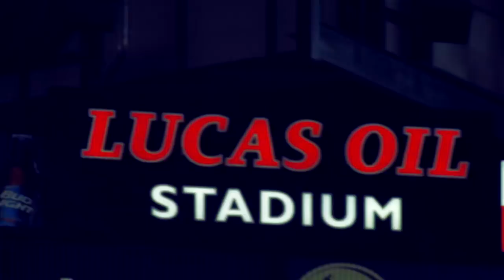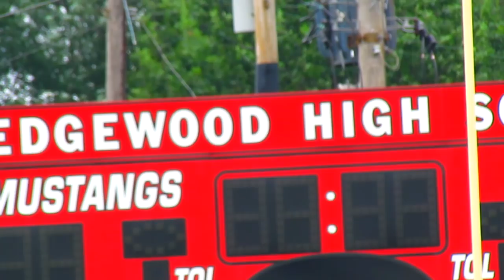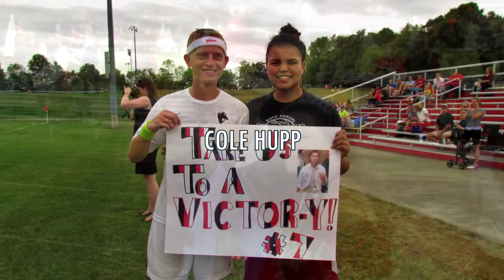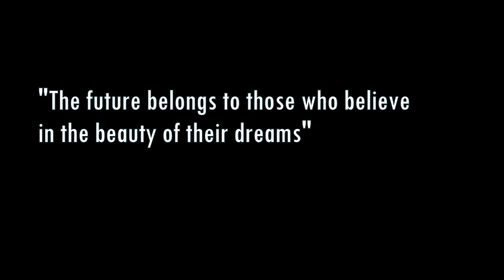Edgewood High School Senior Video 2016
Hometown- Twenty One Pilots
Best Day of My Life- American Authors
Good Riddance (Time of Your Life)- Green Day
Graduation- Vitamin C